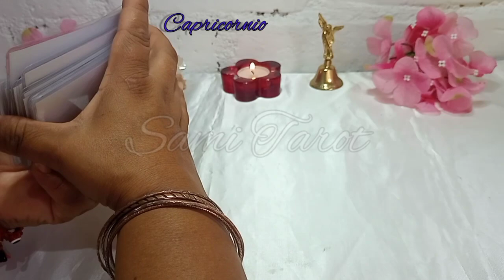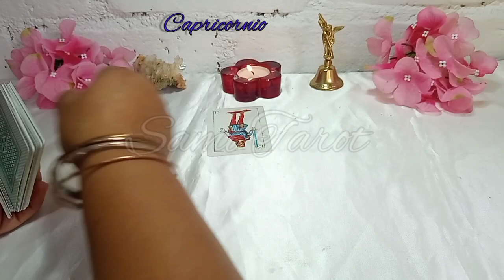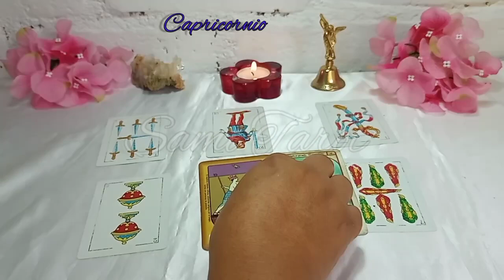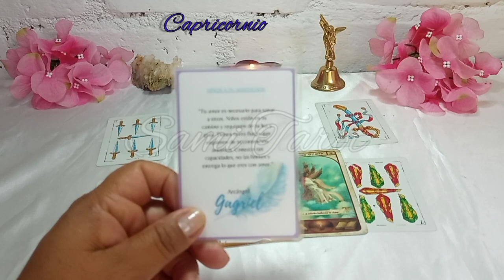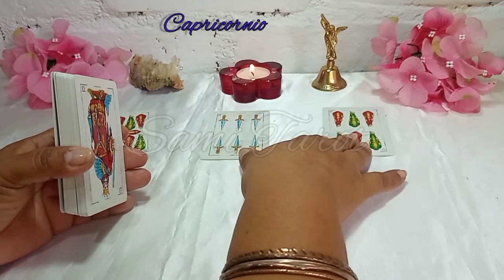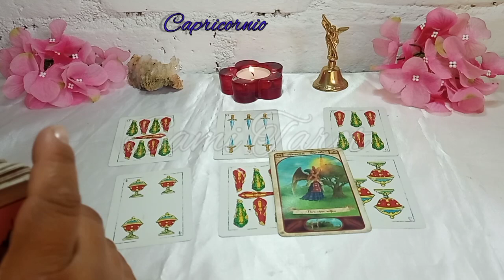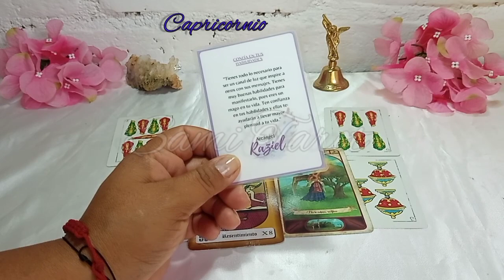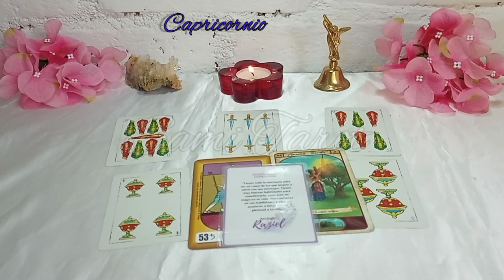CAPRICORNIO♑ESTO ES LO QUE QUIERE REALMENTE DE TI, DEBES SABERLO YA❗❗ HOROSCOPO CAPRICORNIO TAROT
⭐ Tarot  horoscopo Capricornio  amor febrero 2023
Capricornio hoy es tu día para el amor
Capricornio amor es algo que recibirás en abundancia
Capricornio tarot para ti siempre
Capricornio horoscopo es una brújula pero el destino lo construyes tú!

©️2023®️

💕💸CAPRICORNIO CONOCE cómo te irá pronto en el AMOR, DINERO, TRABAJO, SUERTE, ENERGÍA. Tu horoscopo de hoy a través del tarot te enseñará lo que tus guías te dicen para tomar mejores decisiones y se EXITOS@ en TODO👌